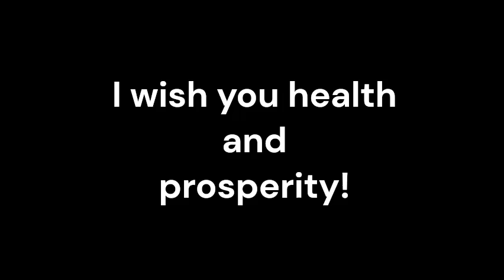Male Urogenital Diseases_Sound therapy session_Sounds of nature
Male urogenital diseases encompass a range of conditions that can significantly impact a man's quality of life. While traditional medicine offers various treatment options, the integration of complementary therapies like resonant frequency sound therapy can provide additional benefits.
Resonant frequency sound therapy is a complementary healing modality that utilizes specific frequencies to promote balance and harmony within the body. It involves the use of targeted sound frequencies, often delivered through specialized devices or instruments, to stimulate and support the body's natural healing processes.
Integrating resonant frequency sound therapy as a complementary treatment alongside traditional medicine offers a holistic approach to managing male urogenital diseases. By combining the benefits of both modalities, individuals may experience enhanced healing, symptom relief, and overall well-being.
Many male urogenital diseases can cause pain and discomfort. Resonant frequency sound therapy has been shown to induce deep relaxation and alleviate pain. By promoting a state of relaxation, this therapy can help manage pain associated with urogenital conditions, reducing the need for pain medications and supporting overall well-being.
Resonant frequency sound therapy is believed to stimulate blood flow and improve circulation. By targeting specific frequencies, this therapy can potentially enhance blood flow to the urogenital area, supporting the health and function of the reproductive organs and improving overall sexual well-being.
Male urogenital diseases can be emotionally distressing. Resonant frequency sound therapy has been shown to reduce stress levels and promote emotional well-being. By incorporating this therapy, individuals can better manage the stress associated with their condition, potentially supporting their overall mental and emotional health.
Resonant frequency sound therapy is thought to stimulate the immune system, enhancing its ability to fight off infections and promote healing. By boosting the body's natural defense mechanisms, this therapy can potentially aid in the management of urogenital diseases by supporting the body's ability to fight off infections and promote recovery.
While traditional medicine plays a crucial role in treating male urogenital diseases, incorporating resonant frequency sound therapy as a complementary treatment can provide additional benefits. This holistic approach, focusing on pain relief, improved blood flow, stress reduction, immune system support, and personalized care, has the potential to enhance healing and overall well-being for individuals with male urogenital diseases.